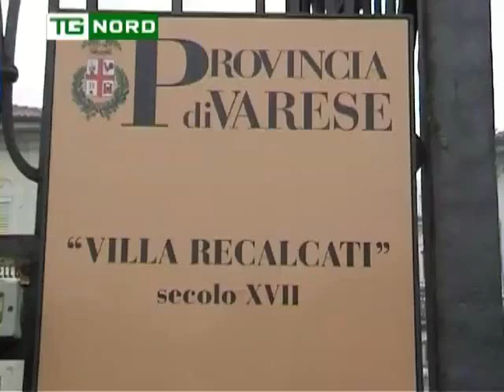PROVINCIA DI VARESE